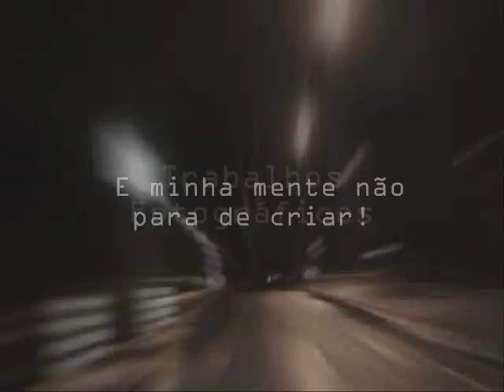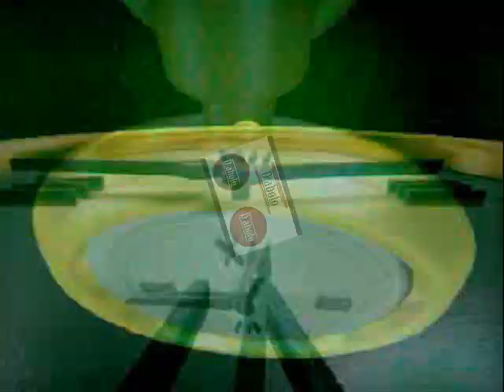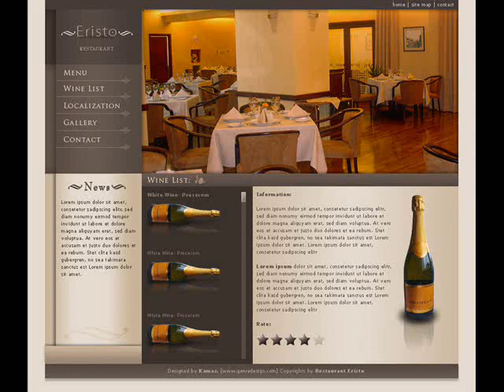Design Gráfico - Portfolio Rudnei Silvestre